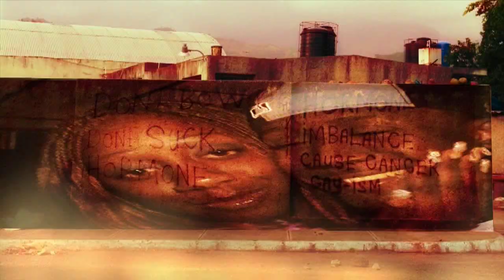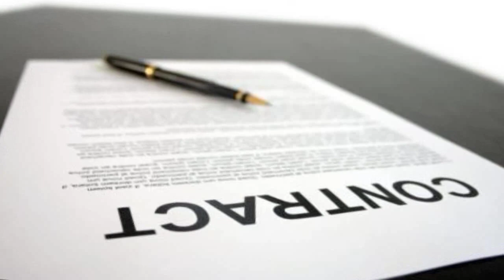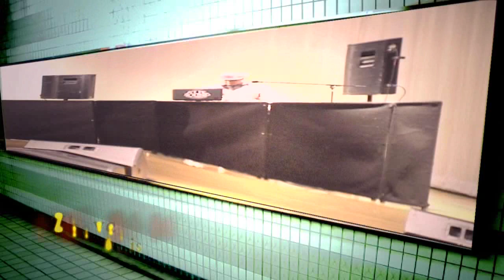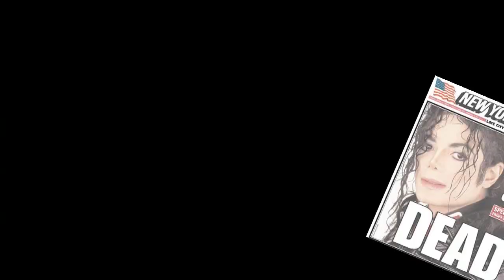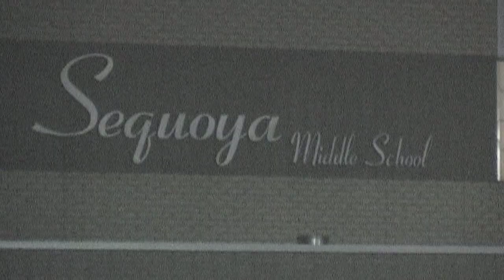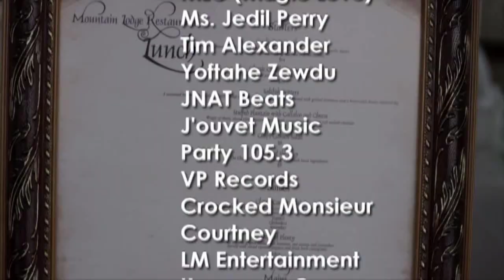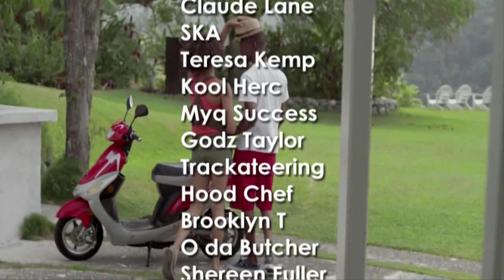The Fred Lox Show featuring Neyo, Shaggy, Tanay, Zhavea & Stephen Marley